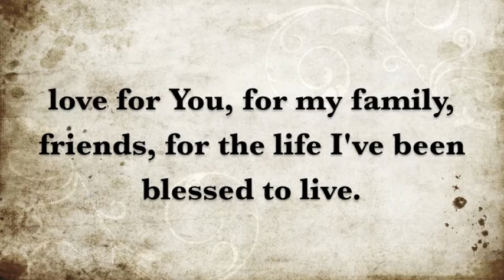Missionary Oblates of Mary Immaculate's Daily Prayer for Feb. 14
A prayer in honor of Saint Valentine.